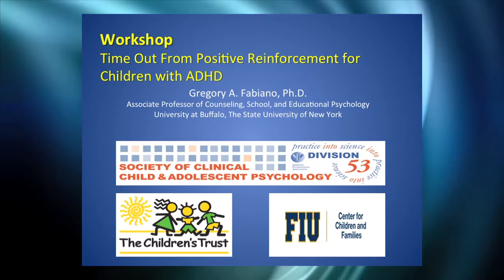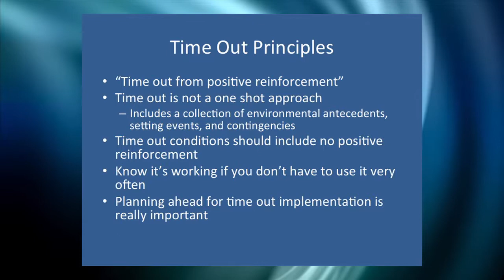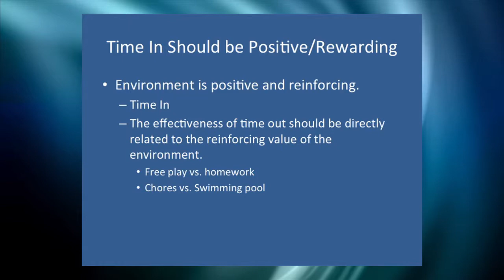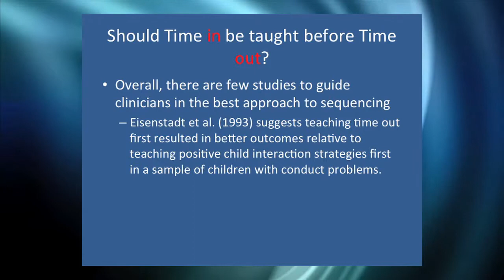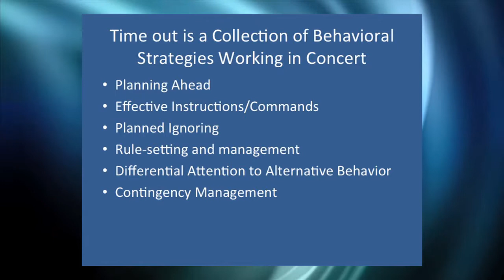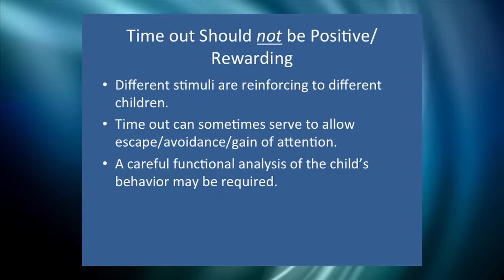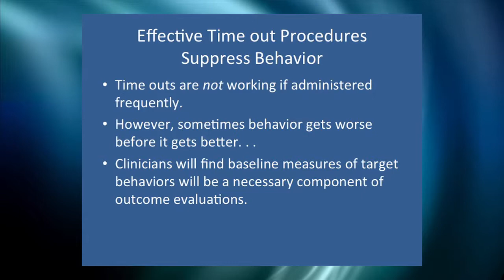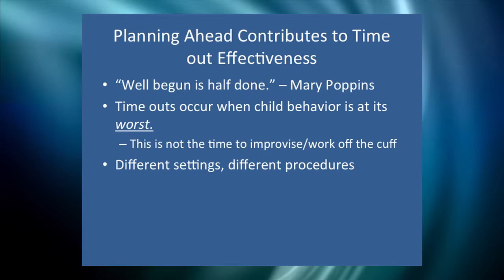PROFESSIONALS— Time out from Positive Reinforcement for Kids w/ ADHD (PART 2)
ABOUT WORKSHOP:
Overview of workshop: Dr. Fabiano discusses the history and evidence-base for time out from positive reinforcement. He also discusses various considerations for establishing a time-out procedure and how to trouble-shoot the procedure. Videos and case-examples are also presented.

ABOUT SPEAKER:
Gregory Fabiano, Ph.D., is an associate professor of Counseling, School, and Educational Psychology at the University at Buffalo. His interests are in the area of evidence-based assessments and treatments for children with ADHD. He is an author on over 40 peer-reviewed publications and book chapters. Dr. Fabiano has been the recipient of numerous awards including the Hodgson Russ Award for Excellence in Collaboration and the Presidential Early Career Award for Scientists and Engineers. In addition, the University at Buffalo has granted him the Exceptional Scholars Young Investigator Award and the Distinguished Alumni Award. Dr. Fabiano's work has been funded by multiple federal agencies including the U.S. Department of Education, the Centers for Disease Control and Prevention, and the National Institutes of Health.